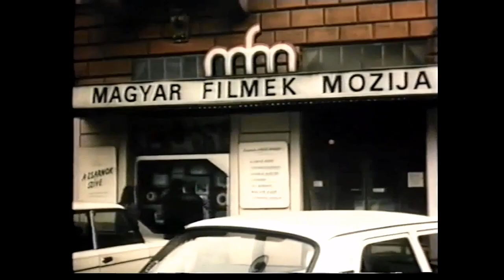Gálvölgyi János .(Magyar Filmhiradó1988.12.29)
A MOVI szilveszteri kiadásában ,Gálvölgyi János .